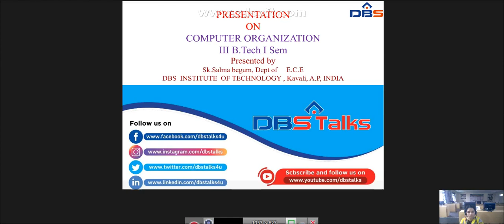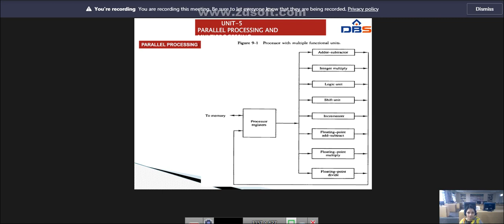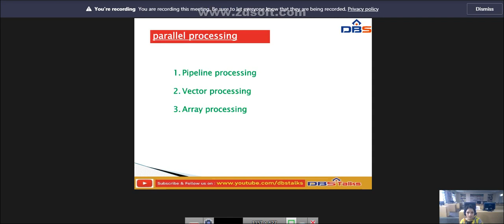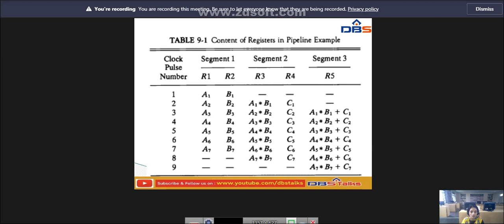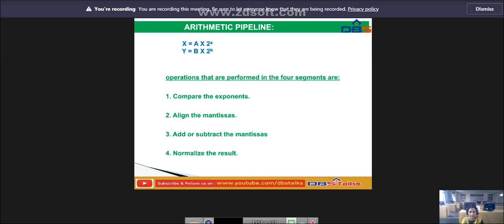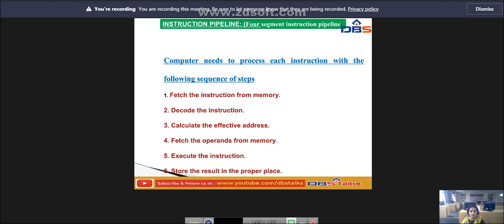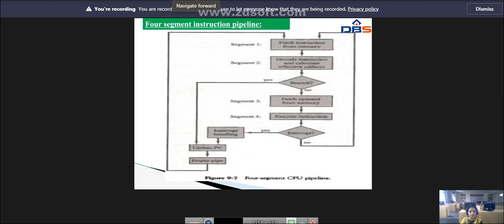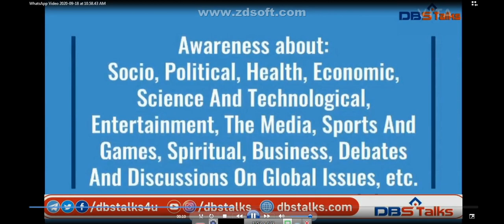DBS -PARALLEL PROCESSING TO INSTRUCTION PIPELINE,IIIB.TECH-I SEM,UNIT-V,INPUT AND OUTPUT,CO.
SUBJECT TITLE: COMPUTER ORGANIZATION
BRANCH: III B.TECH I SEMESTER, ECE
UNIT NO. 5
NAME OF THE UNIT: PIPELINING
TOPIC NAME: PARALLEL PROCESSING TO INSTRUCTION PIPELINE
 DESCRIPTION: IN THIS VIDEO I DISCUSSED ABOUT THE PARALLEL PROCESSING TO INSTRUCTION PIPELINE